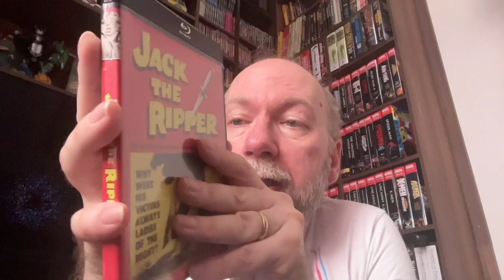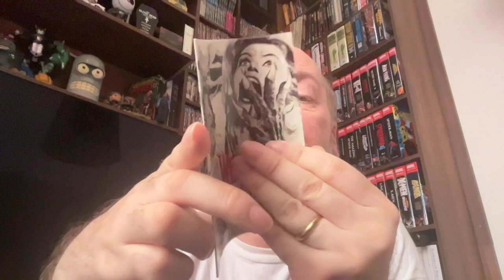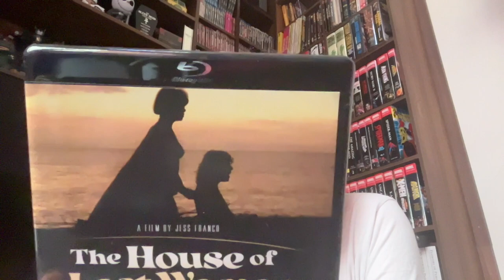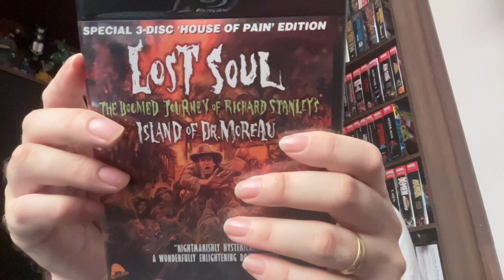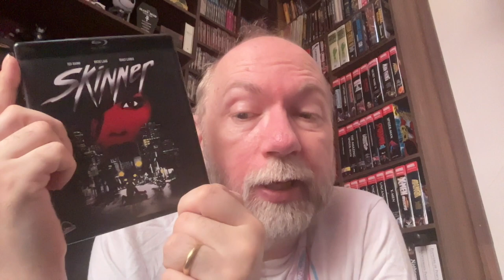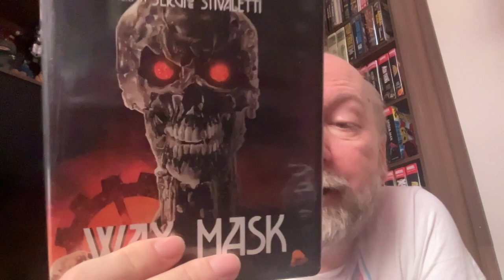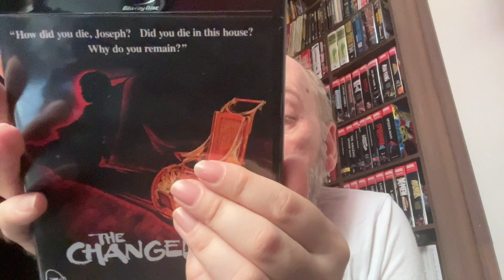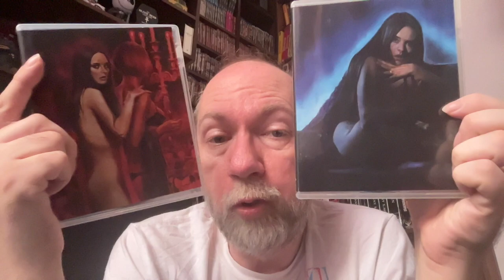Top 30 Severin Films Blu rays